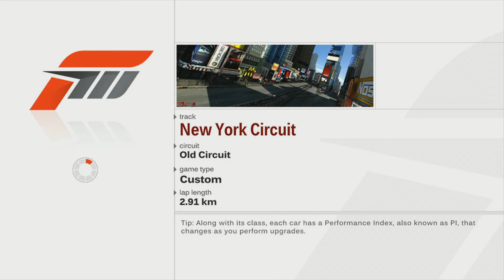Challenger of the week 5